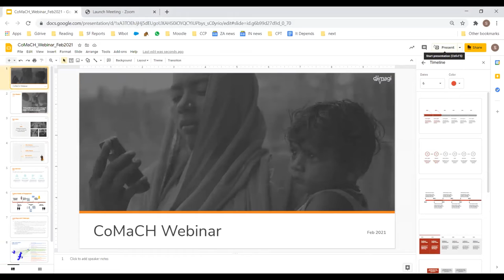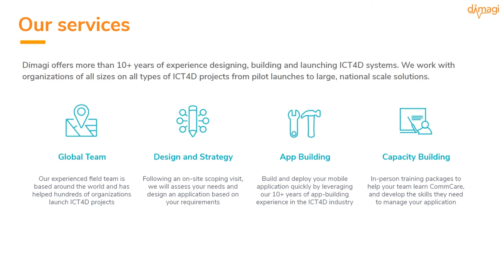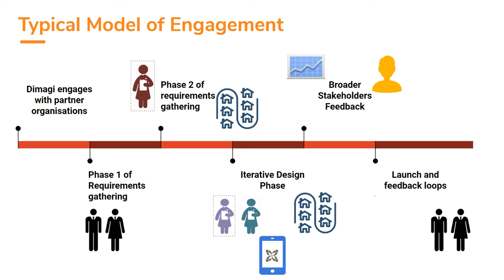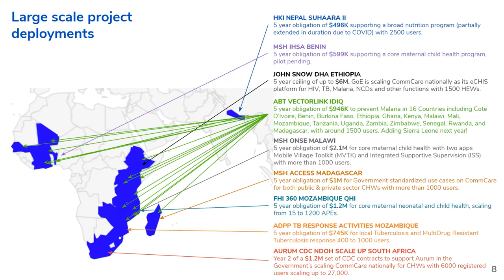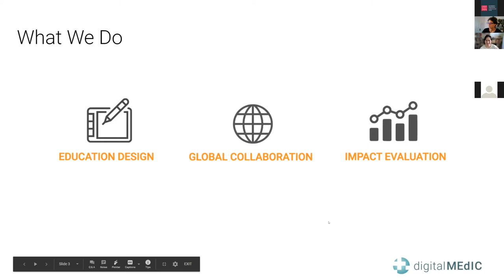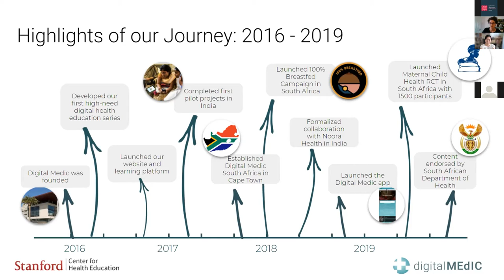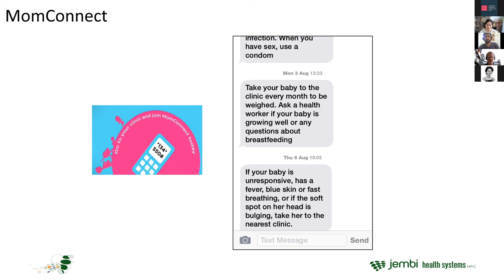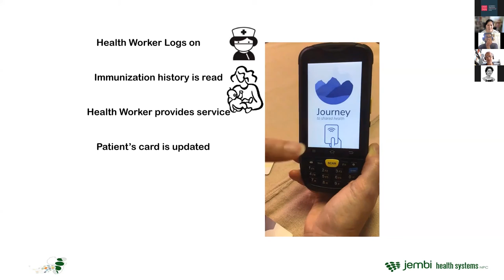CoMaCH Webinar: Community Voices in Implementing MCH Interventions (17 Feb 2021)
In this panel we invited some of the key implementers of digital maternal and child health in South Africa to talk about their projects and consider the roles of beneficiaries and their communities in the design of interventions. Panelists include Martin Weiss (Jembi Health Systems), Sri Ranganathan (Dimagi), and Kira-Leigh Kuhnert (Digital Medic).

CoMaCH Webinars
There is an incredible amount of innovation happening in the space of digital maternal and child health!  This series provides an opportunity to learn more from the experts about what is happening in South Africa and beyond in the area of community-based co-design of ICT interventions for maternal and child health. Do join us!

Save the Date and Register for the next webinars!

Wed 17 March, 2-3pm SAST | 12-1p UTC
Digitization and the Road to Health Booklet

Wed 21 April, 2-3pm SAST | 1-2p BST | 12-1p UTC
Perinatal Mental Health Project on Adjusting and Responding to COVID-19